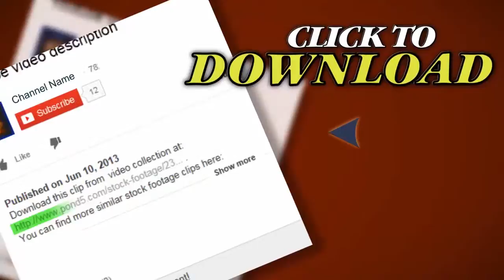Joshua Tree Hs 04 Time Lapse Sunset 18X. Stock Footage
Thank you for visiting our page Joshua Tree Hs 04 Time Lapse Sunset 18X. Stock Footage"